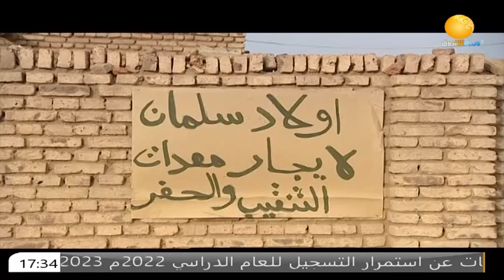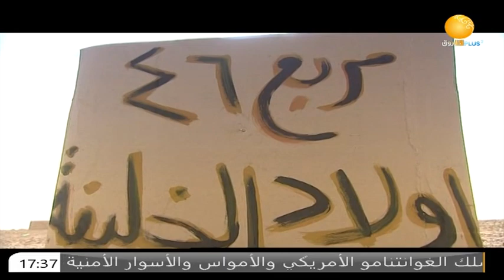حكايات سودانية ــ حكاية أم سعيد